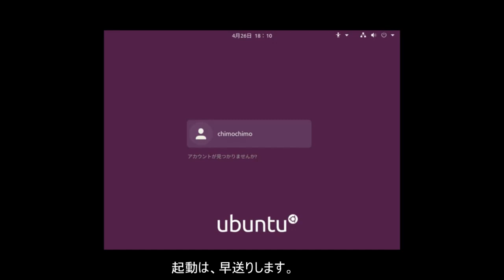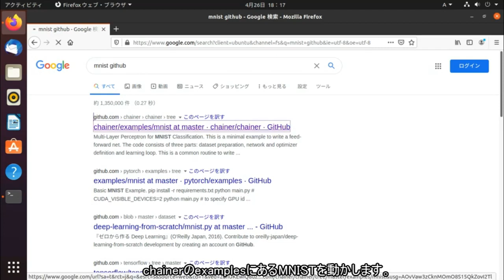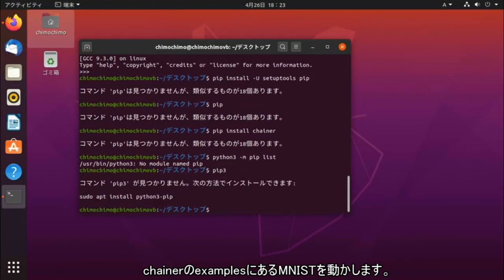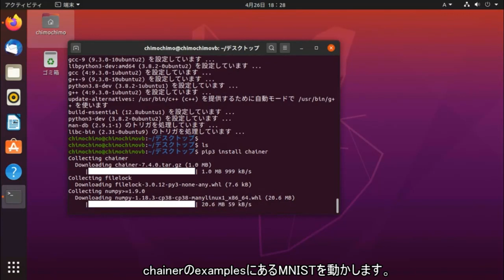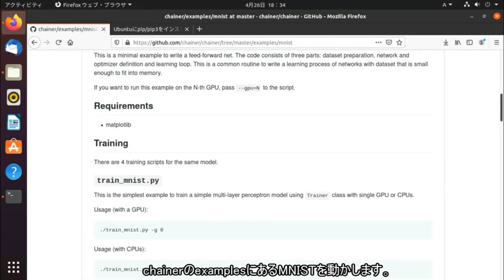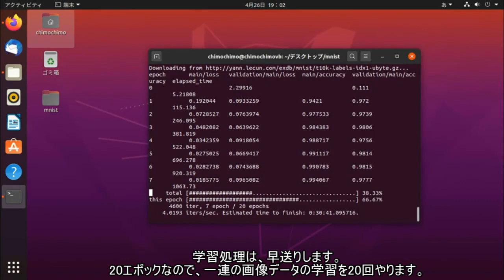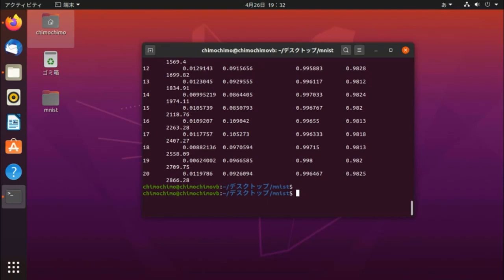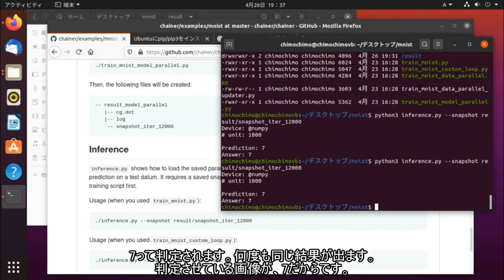【プログラミング】初心者が Ubuntu 20.04 LTSで、AIフレームワーク(Chainer)でMNISTをただ流すだけ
初心者が Ubuntu 20.04 LTSで、AIフレームワーク(Chainer)でMNISTをただ流すだけ
00:00 起動
05:30 試行錯誤開始
23:04 MNISTのダウンロード
24:00 学習処理
40:55 accuracy精度のグラフ
41:00 loss値のグラフ
43:22 判定処理